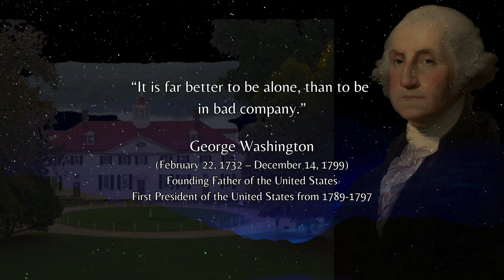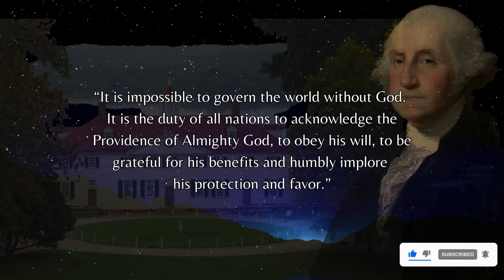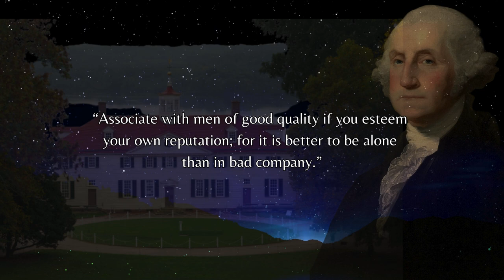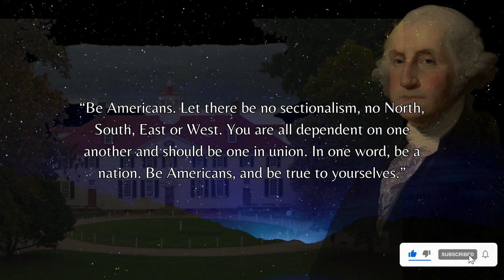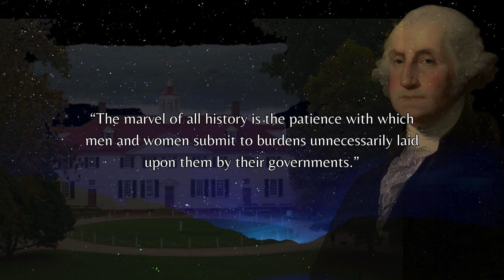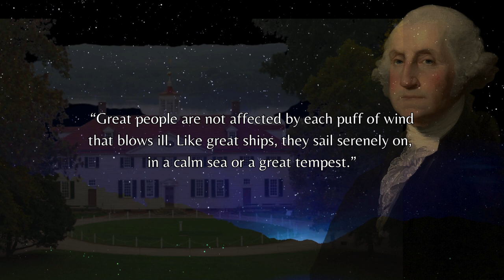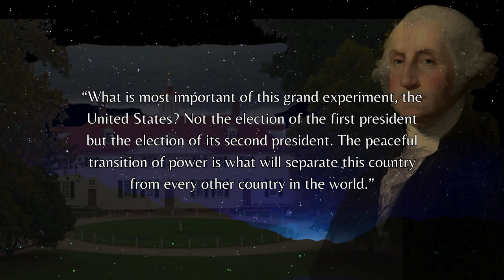Inspirational George Washington's Quotes on Freedom of Speech & the USA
George Washington best quotes on freedom of speech, God & the USA.